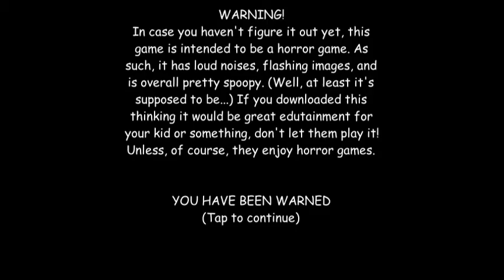Baldi Love Cat V1.4.3 Part 3